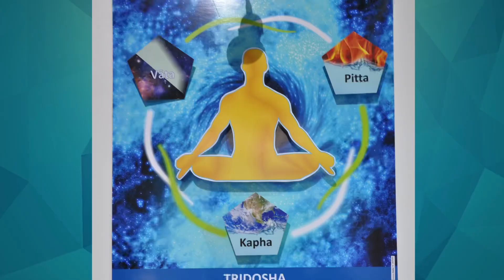The Ayurvedic properties of Date Palm (Khajoor)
Hello! I am Dr Malhar Nesari an Ayurveda practitioner from Pune India.

In this video I sharethe health benefits of dates as mentioned in Ayurveda.

Please leave video suggestions in the comments below!